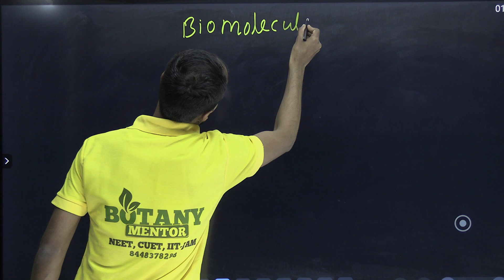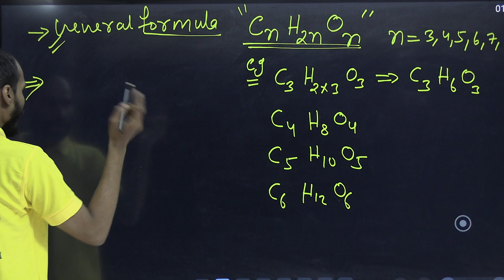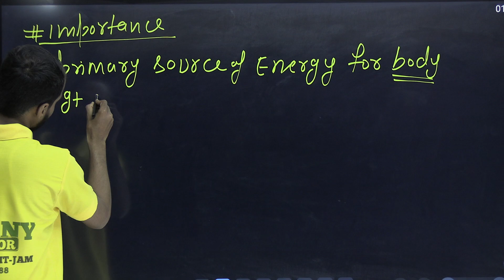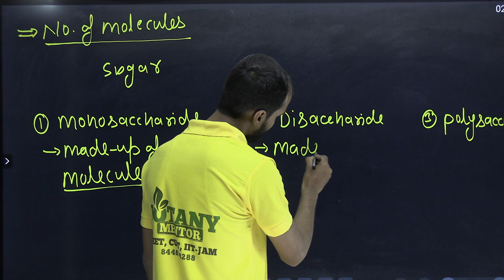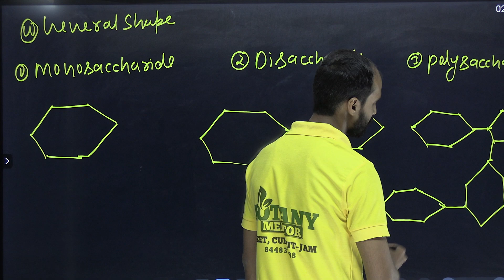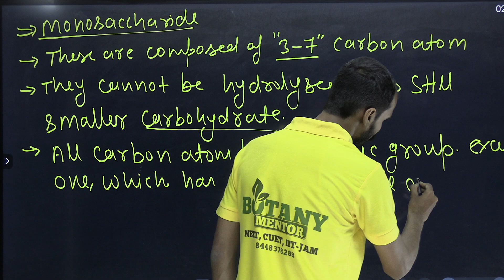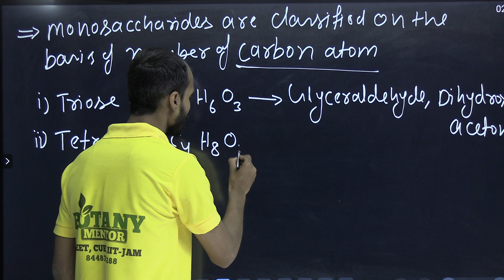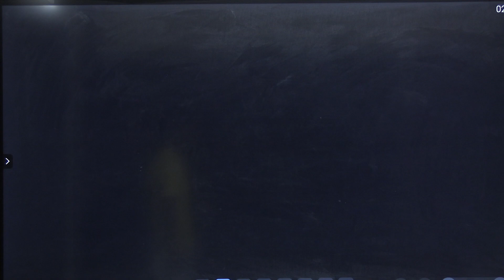BIOMOLECULES, # CARBOHYDRATE, MONOSACHHARIDES# BY GOVIND SIR#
NOTE: This batch is completely FREE

1. This free batch is for the students aiming for Class 11th/12th  NEET Exam 2023.

2. The best faculties in India will cover the full syllabus of botany subject.

3. All the classes will be provided in Recorded form only on our YouTube Channel BOTANY MENTOR.

4. Practice sheets with text solutions for each lecture will also be TELEGRAM

5. Weekly Schedule of classes will be posted on the Community and announcement section of Batch.